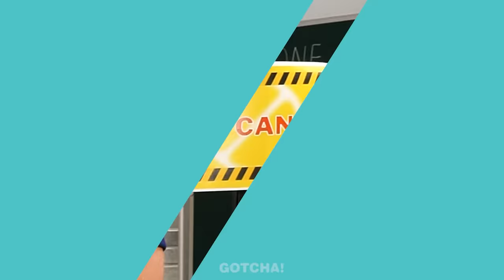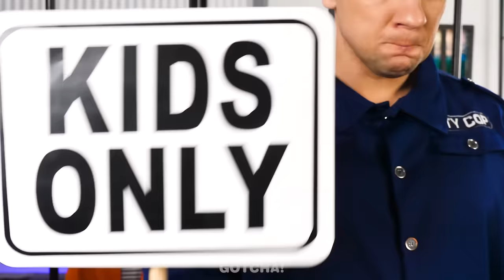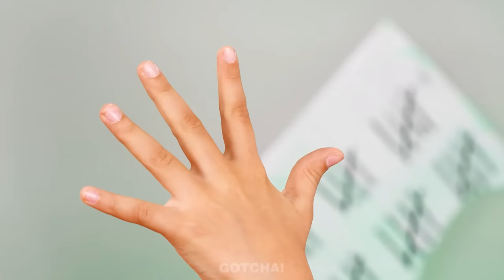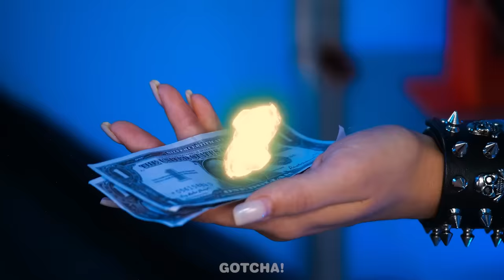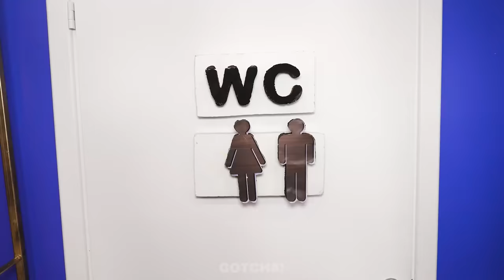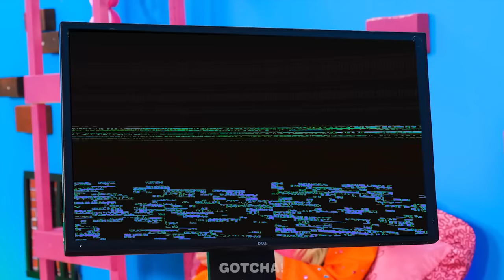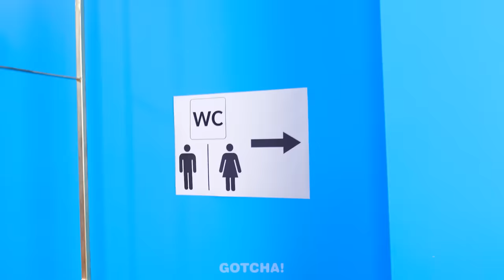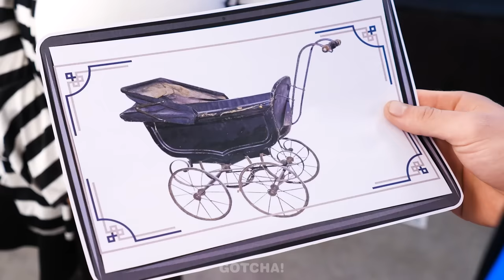CRAZY SCHOOL HACKS AND GADGETS IN JAIL || Funny Situations by Gotcha! Viral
Prepare your cool school gadgets and hacks, because we are going to study in jail! And they will definitely be useful to us, because a bad cop will be watching us.